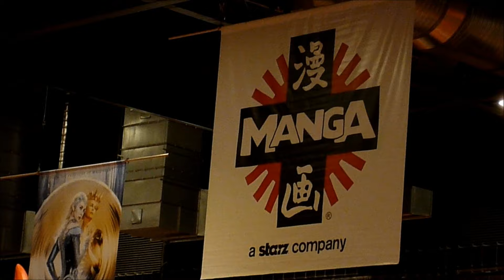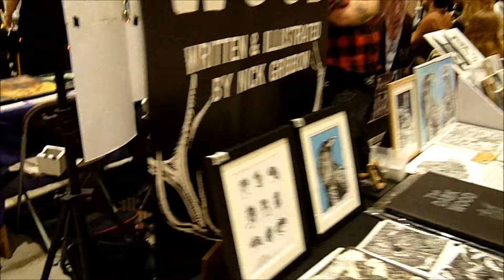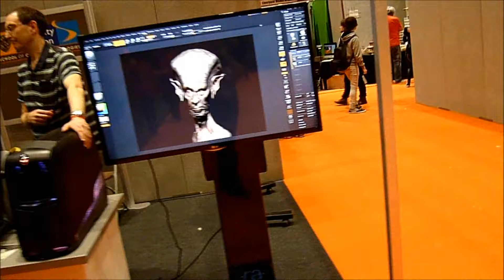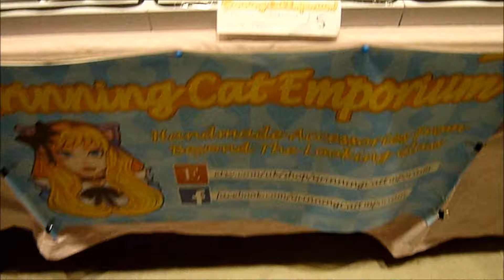MCM Liverpool Comic Con March 2016!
I had an amazing weekend at MCM Liverpool, thank you to everyone who came by my table!

Here's links to all the places you can find me on the interwebs: